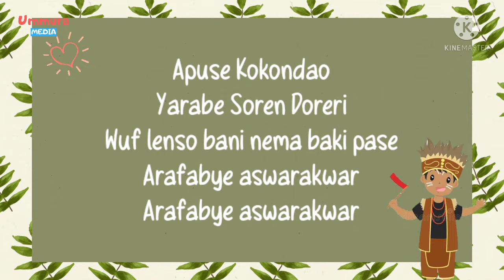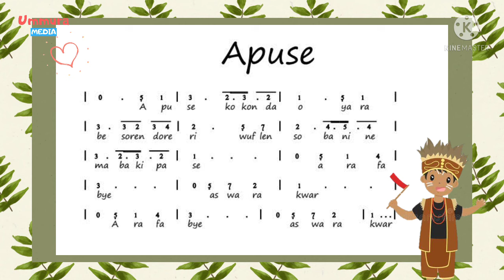Apuse Karaoke - Lirik, arti, notasi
Rasa Sayange Karaoke